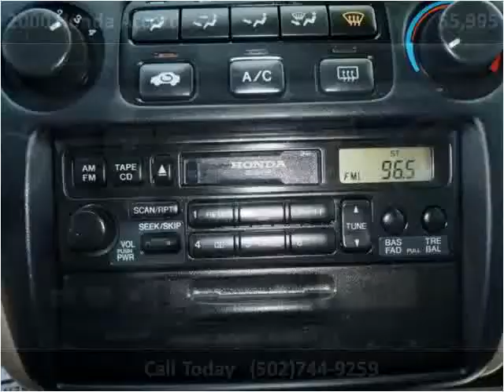2000 Honda Accord Used Cars Louisville KY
This 2000 Honda Accord is available from VA Quality Motors.